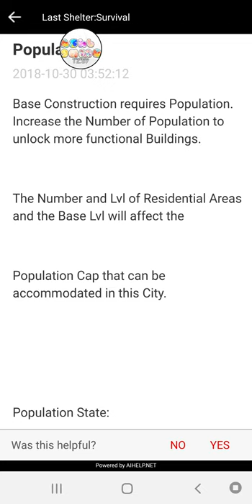Last Shelter Survival Ep 4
Last Shelter Survival Ep 4 Base/Food Truck/Bank/Hero Level 5 gameplay complete walkthrough.

Download Last Shelter Survival Game For iOS Devices Apple Store iTunes

Ash Game ashb ashb g